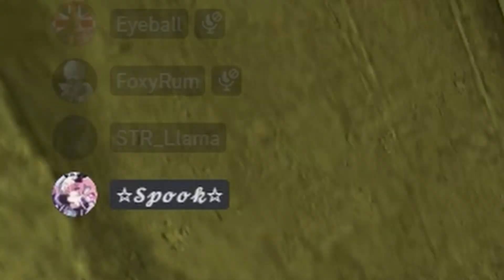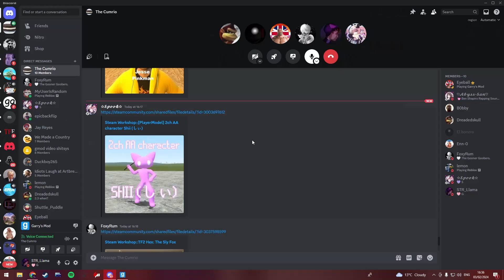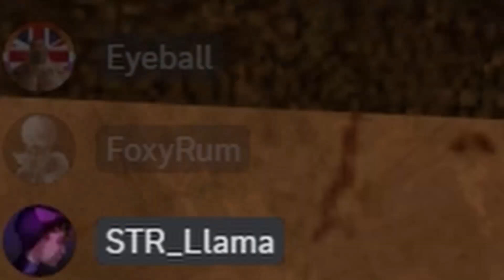SPRINGTRAP IS HUNTING US (Garry's Mod Hide & Seek)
SUB GOAL 96% . 480/500
Copyrighted Music Used